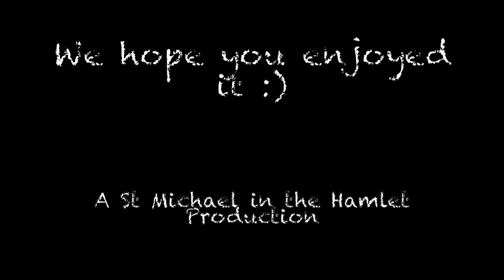Saw My Teacher on a Saturday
Our very first staff collaboration video :)